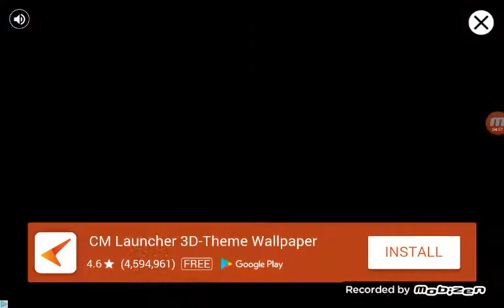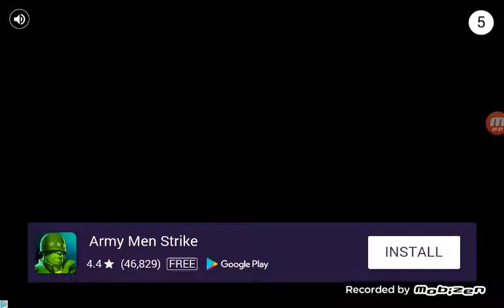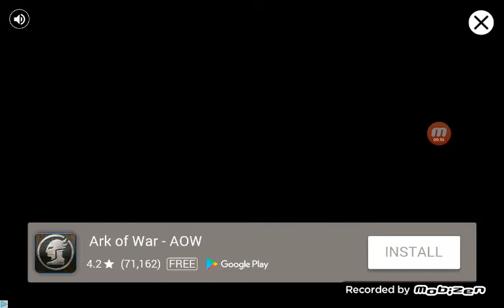stickman dismouting part 5